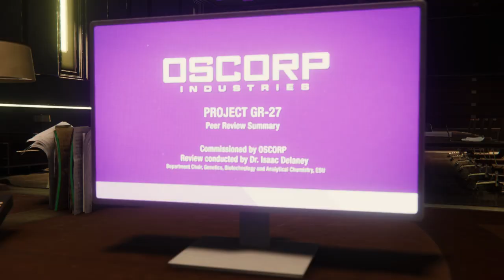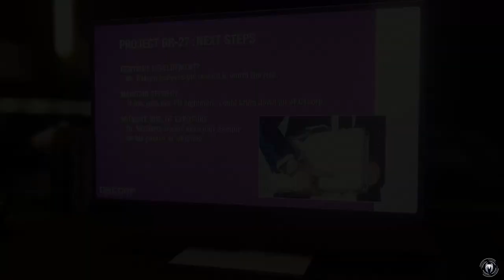Martin Li calm yourself